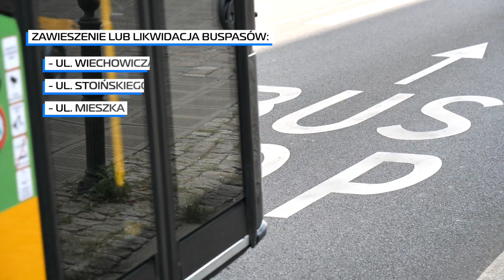Buspas na ul. Garbary będzie dłuższy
Rozpoczęło się wdrażanie buspasów pomiędzy dworcem Garbary a skrzyżowaniem z ul. Grochowe Łąki. Podjęto też decyzję o likwidacji buspasa na ul. Mieszka I.